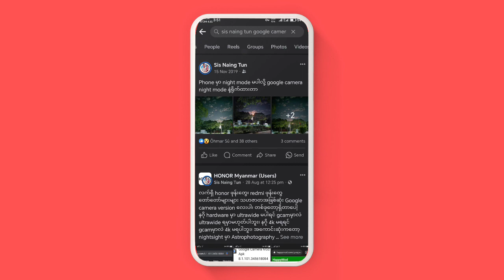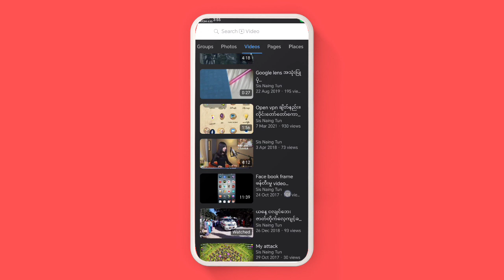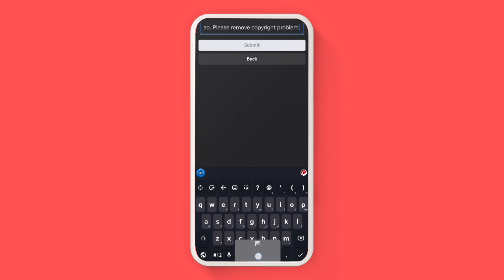How to fix Facebook music copyright problem?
Facebook music copyright ပြဿနာဖြေရှင်းနည်း